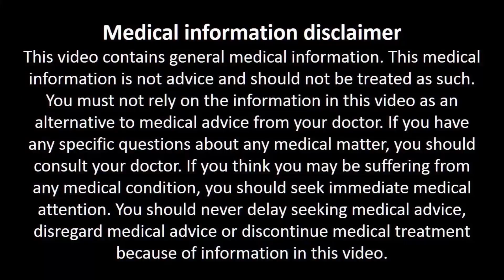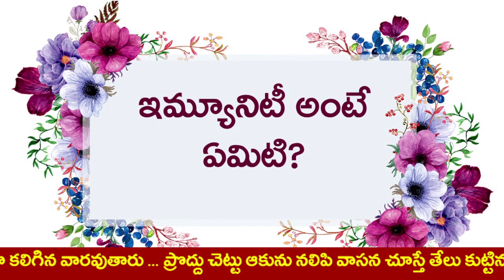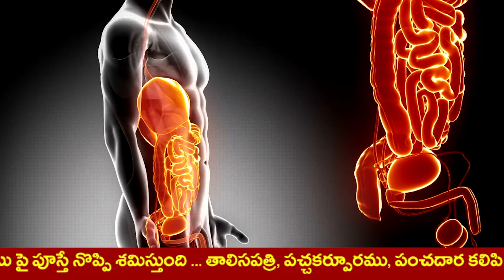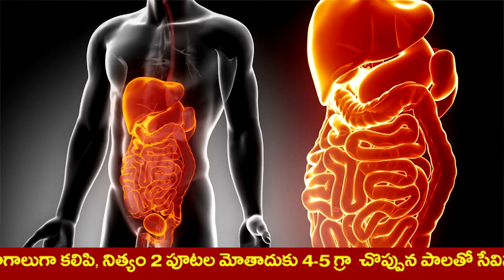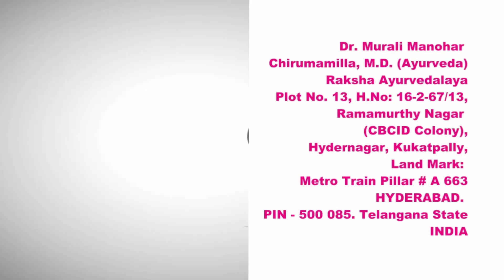వానాకాలం వ్యాధులను తరిమికొట్టే వంటింటి వైద్యం ! monsoon health tips ! Rainy Season Healthy Diet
Raksha Ayurvedalaya
Hydernagar,
HYDERABAD.
PIN - 500 085. Telangana State
INDIA
Mobiles – 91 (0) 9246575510, 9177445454
Timings:
9.30 a.m. to 7 p.m. Sunday 8 a.m. to 2 p.m.